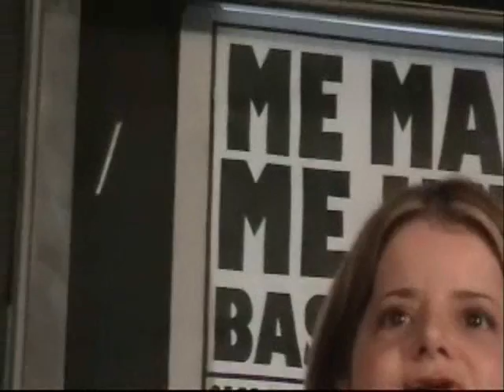Las mujeres preguntan parte 2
Organizaciones de mujeres del país invitaron a Noemí Sanín,  Antanas Mockus, Gustavo Petro, Germán Vargas Lleras, Jaime Araujo Rentería, Juan Manuel Santos, Rafael Pardo para exponer las principales líneas de sus planes y políticas de gobierno para avanzar  en el reconocimiento, la garantía y la realización de los derechos de las mujeres de Colombia. Asistieron la candidata a la vicepresidencia Clara López Obregón, la candidata presidencial Noemí Sanin Posada, los candidatos presidenciales Jaime Araujo Rentería, Antanas Mockus Šivickas y la candidata vicepresidencial Elsa Noguera De la Espriella

Entre las organizadoras del evento  se encuentran reconocidas feministas como Florence Thomas, Beatriz Quintero de la Red Nacional de Mujeres y Marcela Sánchez, directora de Colombia Diversa y centenares de mujeres en toda Colombia que participaron en la elaboración del cuestionario para preguntar a quienes aspiran a ocupar la Presidencia de Colombia sobre sus políticas de Gobierno en materia de paridad política; violencias contra las mujeres; conflictos y construcción de paz; derecho de las mujeres a la salud; aborto y la laicidad del estado; ministerio de la mujer, presupuestos sensibles al género e indicadores de desarrollo con equidad de género; diversidad étnica, sexual y enfoque diferencial.

 Preguntan las Mujeres fué el escenario para conocer en palabras de los y las candidatas las acciones que, desde el gobierno nacional desarrollarían para que las mujeres colombianas puedan alcanzar la plena representación de sus intereses en todas las instancias de decisión política. Otro tema de especial interés tiene que ver con los planes de gobierno que buscarán  fortalecer y legitimar la autonomía de las mujeres para decidir sobre su cuerpo, su salud y su sexualidad. Los y las candidatas no conocerán las preguntas antes del foro y  tendrán cinco minutos para responder a cada uno de los interrogantes. El debate se llevó a cabo el 4 de mayo  a las 10 a.m. en la sede de Casa Ensamble en Bogotá (Cra 24 #41-69 Teusaquillo y La Soledad. Bogotá)